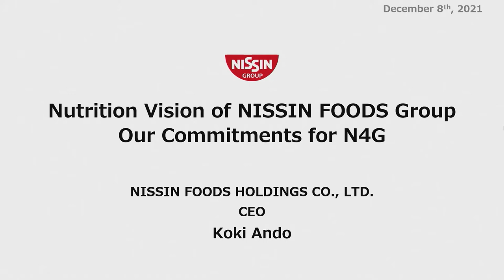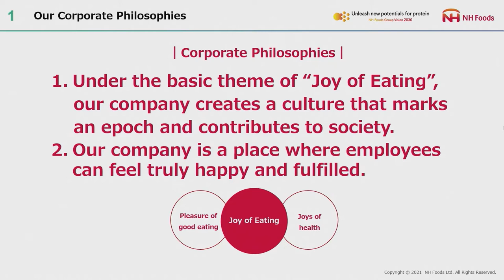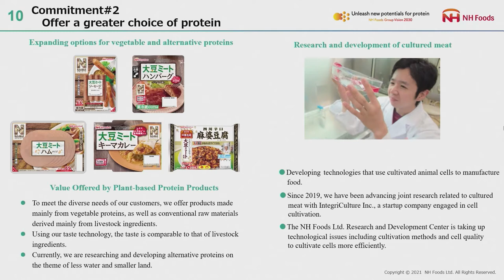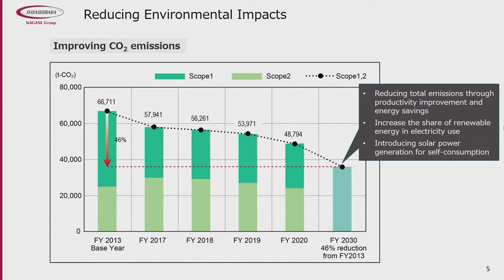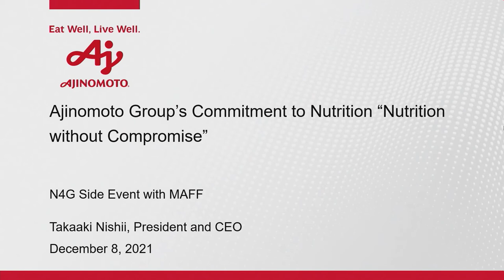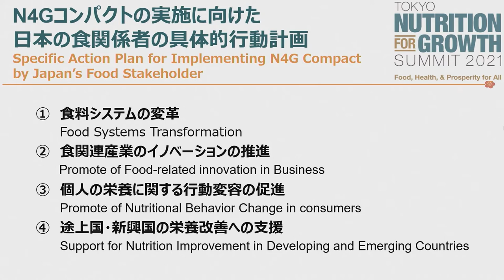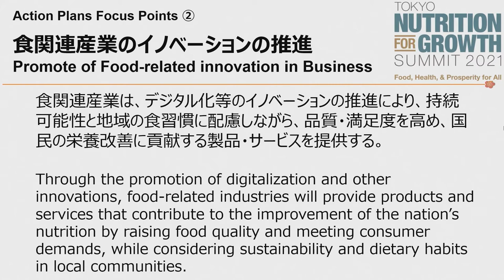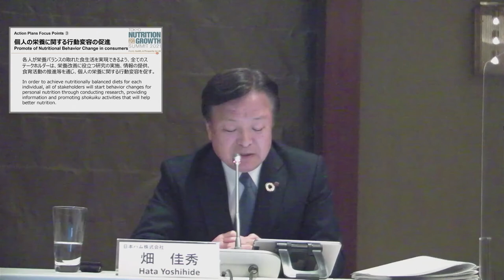⑦Message from the Japanese food industry to the world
00:00　Ms. Arai, MAFF Vice-Minister for International Affairs, “Summary of session 1-6”
05:51　Mr. Ando, NISSIN FOOD HOLDINGS CO., LTD.　Commitment
15:31　Mr. Hata, NH Food Ltd. Commitment
27:24　Mr. Yasuba, HAYASHIBARA CO., LTD. Commitment
36:21　Mr. Nishii, Ajinomoto Co., Inc Commitment
44:50　Focus of actions No.1　Food Systems Transformation （HAYASHIBARA, NISSIN FOOD HOLDINGS）
58:05　Focus of actions No.2 Food-related Innovation in Business （NH Food, NISSIN FOOD HOLDINGS）
1:08:45　Focus of actions No.3 Nutrition-related Behavior Change in Consumers （Ajinomoto, NH Food）
1:16:48　Focus of actions No.4 Support for Nutrition Improvement in Developing and Emerging Countries （HAYASHIBARA, Ajinomoto）
1:28:03　Summary

Session-7：Message from the Japanese food industry to the world
-To achieve both better nutrition and sustainable development, companies that have made their N4G commitments will give presentations on their actions.

In this session, the presidents and CEOs of the four Japanese companies presented their own Tokyo N4G Summit’s commitments. In addition, those presidents and CEOs shared their knowledge on the four points that we should focus on in our actions to implement the theme 2 of Tokyo N4G Summit, "Food: Building food systems that promote healthy diets and nutrition": (1) Food Systems Transformation, (2) Promotion of Food-related innovation in Business, (3) Promotion of Nutrition-related Behavior Change in Consumers, and (4) Support for Nutrition Improvement in Developing and Emerging Countries. Finally, as a summary of the side event, the Ministry of Agriculture, Forestry and Fisheries presented an "Action Plan", specific action plans for implementing N4G Compact by Japan’s food stakeholder.